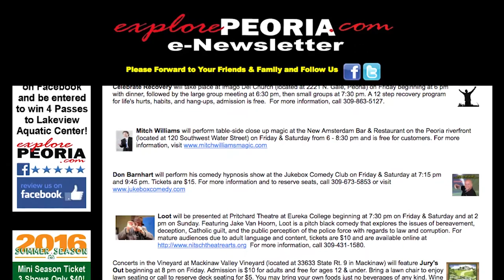ExplorePeoria.com Entertainment Report: The Glass Menagerie at Corn Stock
This week's ExplorePeoria.com Entertainment Report features The Glass Menagerie which is the opening show of Corn Stock Theatre's Winter Season at the Corn Stock Theatre Center Friday & Saturday at 7:30 pm and next Thursday through Saturday at 7:30 pm and Sunday at 2:30 pm.  Written by Tennessee Williams, the play's action is drawn from the memories of the narrator, Tom Wingfield.   Set in St. Louis in 1937, Tom is an aspiring poet who toils in a shoe warehouse to support his mother, Amanda, and sister, Laura, who spends all her time playing with her glass menagerie and her old phonograph records.  Tickets are $14 for adults and $10 for students and are available at the box office, by calling 676-2196